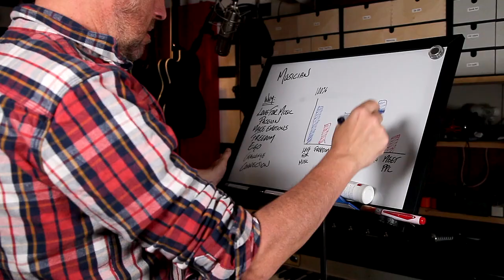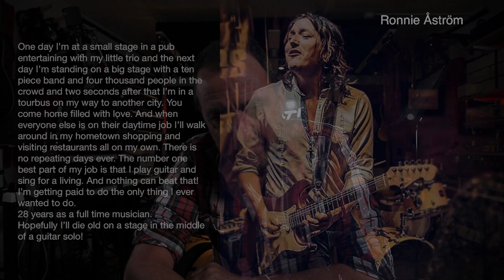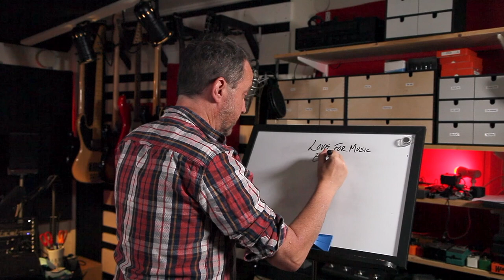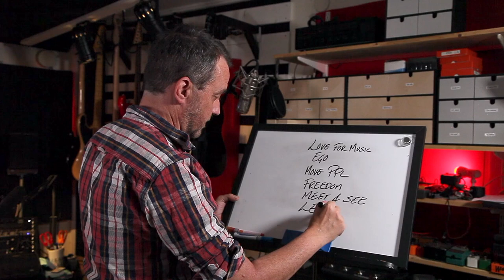The main reason to become a musician.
I asked both myself and some of my colleagues why we became musicians.
What are the pro's and con's of being a musician.